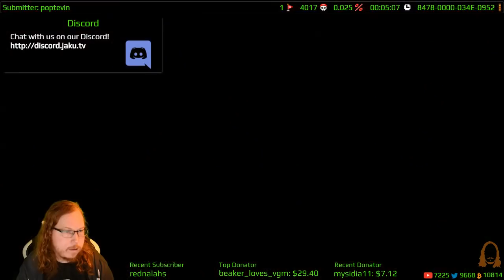Super Mario Maker: The Adventures of Pete, Pete, and Pete... and Frank (Fruit Market Saga Pt. 3)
Twitch streamer Jaku tries to tackle this viewer submitted Super Mario Maker level, but he's still busy spinning his web of lies of the mythical "Fruit Ranch" and ten Petes, four Joes, two Brians, a Frank, and half a Gary...  and probably some other *ordinary* sounding people.

All footage from a livestream

Level played:

The End is NAI   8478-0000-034E-0952